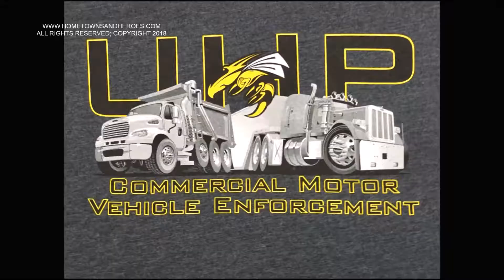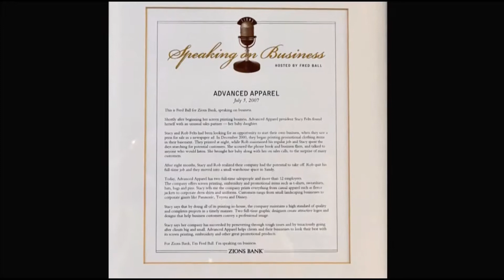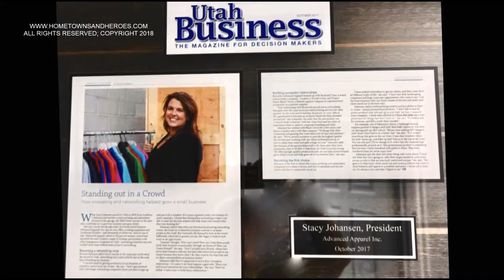ADVANCED APPAREL INC., UTAH, Stacy Johansen, Owner, "The Shirt Lady"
Over the years, Advanced Apparel has earned the title of being one of the largest, reputable printers in the state.
Their attention to detail, superior service, and their “can do attitude” are some of the reasons why their customers return year after year.   Their remarkable business growth is due primarily to “word of mouth advertising” and customer referrals.

2008 Advanced Apparel received certification from WBENC Women Business Enterprise National Council as a women owned business, thus opening the doors to major corporations around the country
Starting in 2009 to present day, You may have heard Stacy The Shirt Lady on popular radio stations like 97.1 ZHT, 101.1 KBER, 101.9 The End 94.9 Alt, 96.3 X96. Stacy’s bubbly and witty personality quickly made her a regular on the shows where she talks about business, life experience and gets involved in silly games and heart felt community events.